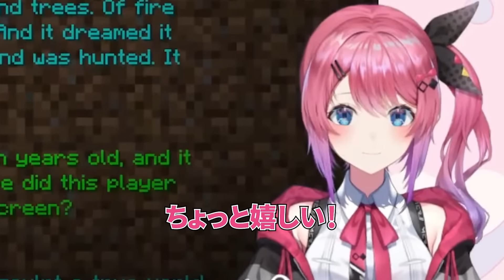【マイクラ】倉持めるとエンダードラゴン討伐耐久配信まとめ【にじさんじ / 公式切り抜き / VTuber 】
にじさんじ公式切り抜きチャンネルからMinecraftで14時間かけてエンダードラゴンを討伐した倉持めるとの配信をダイジェストでお届け！

切り抜き制作：れいち

‹元動画›
【倉持エン足中 】再挑戦!! 耐久＆初討伐！ 次こそソロでエンドラ討伐するまで終われない！！【倉持めると/にじさんじ】

【倉持エン足中 】再挑戦!! 耐久＆初討伐！ついに決戦の時!!!討伐開始じゃぁぁ！！【倉持めると/にじさんじ】

▼にじさんじ公式切り抜きチャンネル X(旧Twitter)